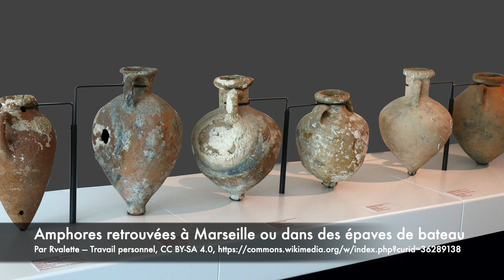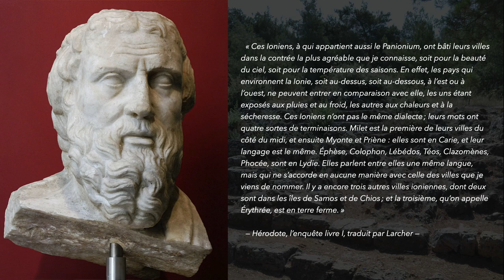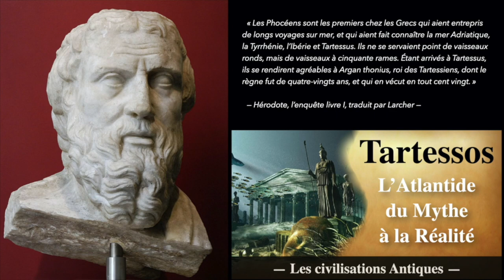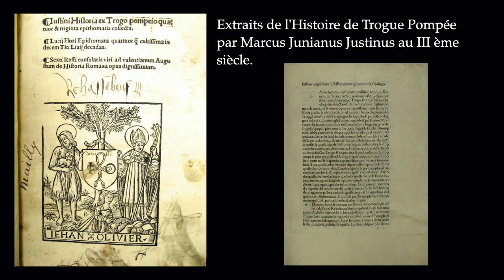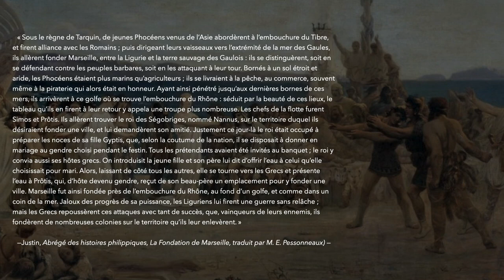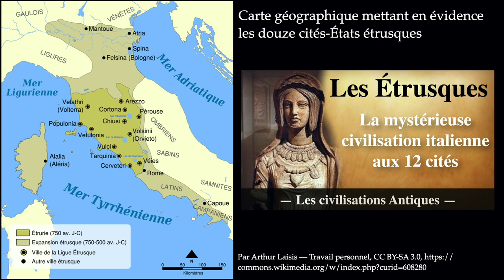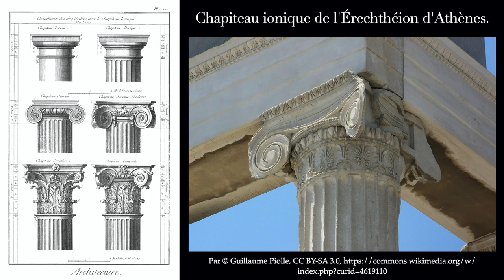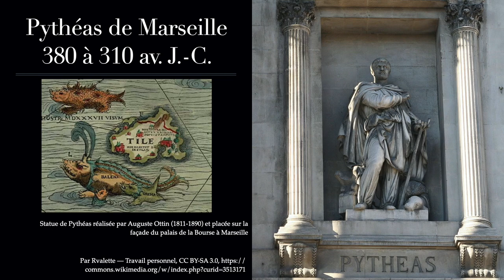L'Histoire des Phocéens et de Marseille ( Massalia ) - Les Civilisations Antiques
Marseille ou Massalia la cité phocéenne est l’une des plus anciennes villes d’Europe occidentale. Son histoire commence vers 600 av. J.-C. à l’initiative des navigateurs grecs originaire de la lointaine Phocée en Asie Mineure. Les Phocéens furent de grands explorateurs et furent les édificateurs de nombreux comptoirs commerciaux en Méditerranée occidentale, notamment Massalia, mais également Antibes, Avignon, Aléria en Corse et bien d’autres.

Lorsque la cité de Phocée sera détruite par les Perses, les habitants trouveront refuge dans leurs terres occidentales et Massalia, telle une arche, devient le nouveau pôle de la civilisation phocéenne. Les Massaliotes devront se tailler une place face aux autres thalassocraties, comme Carthage, les cités étrusques, ou Tartessos et jusqu’a l’acception de Rome. Les Phocéens, puis les Massaliotes donneront naissance à de grands explorateurs comme Pythéas de Marseille et Euthymènes, mais ils seront aussi les pourvoyeurs de la culture hellénistique dans les gaules, comme en atteste la légende des noces de Gyptis et Protis.
Aujourd’hui, nous allons remonter le temps grâce à l’aide d’Hérodote, de Trogue Pompée, de Strabon et quelques autres, à la découverte de l’histoire des Phocéens et de la cité de Marseille.

ℹ Bibliographie :

Hérodote, l’enquête livre I
Justin, Abrégé des Histoires philippiques de Trogue Pompé
Pline l'Ancien, Histoire naturelle
Aristote, Politique
Athénée, Deipnosophistes
Strabon, Géographie
Roger Duchêne et Jean Contrucci, Marseille, 2 600 ans d’histoire
Luc Poussel, Malheur aux vaincus ! Marseille ennemie de l'Europe 600 à 49 av. J.-C
Antoine Hermary et Henri Tréziny, Les Cultes des cités phocéennes

♪ Musiques :

November, Joey Pecoraro
Imperial Forces, Aaron Kenny
Triumphant Return, Audionautix
Transcend, Audionautix
No.2 Remembering Her, Emmit Fenn

📚 Plan de la vidéo :

Introduction "00:00​"
Générique : "00:26"
Les sources : "00:50​"
Mythologie ionienne : "03:40"
Histoire de la Ionie : "05:00"
Histoire des Phocéens : "11:14​"
La légende de Gyptis et Protis : "19:18"
Histoire de Massalia : "23:39​"
Culture ionienne : "36:56"
Les explorateurs : "40:44​"
Conclusion : "42:57"